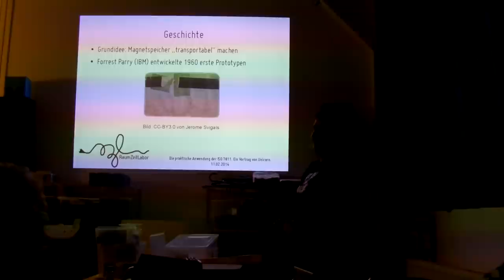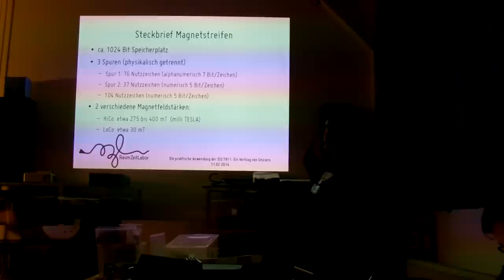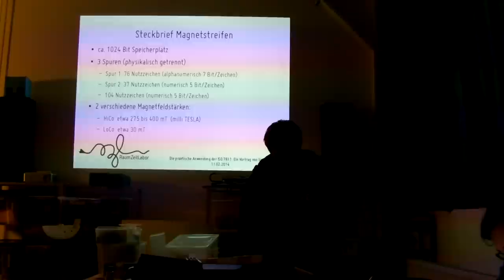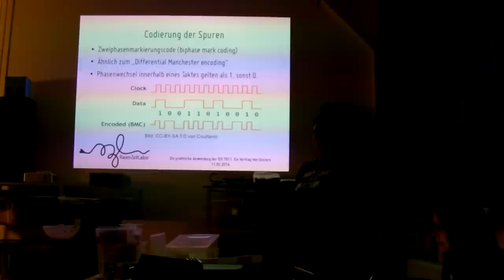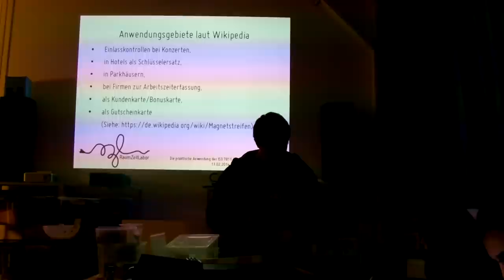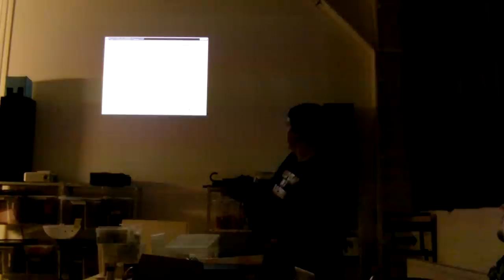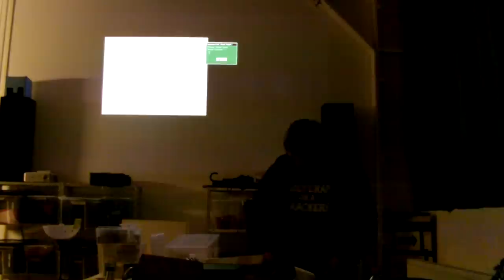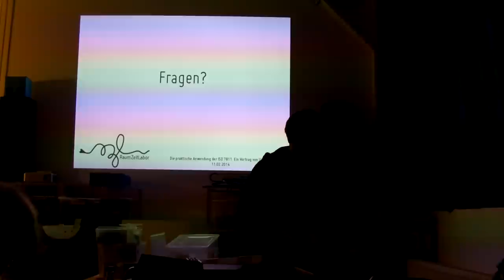RZL: Magnetkarten schreiben (MSR-605) - Unicorn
Im Vortrag geht es kurz um die Geschichte und den Aufbau von Magnetkarten/Magnetstreifen. Außerdem zeigt Unicorn das neue Magnetstreifenschreibgerät MSR-605, dass das RaumZeitLabor gekauft hat.